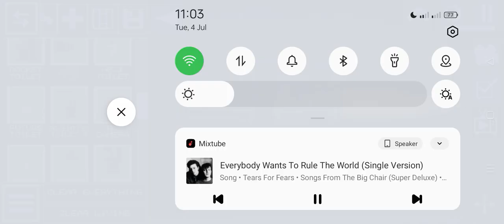melon playground Random guy